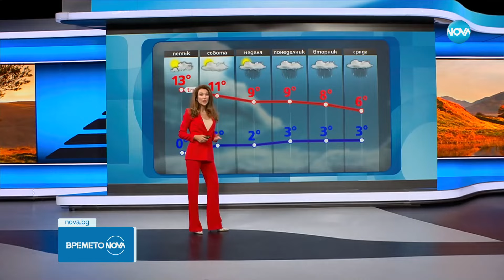Прогноза за времето (07.11.2024 - обедна емисия) - Новините на NOVA (07.11.2024)